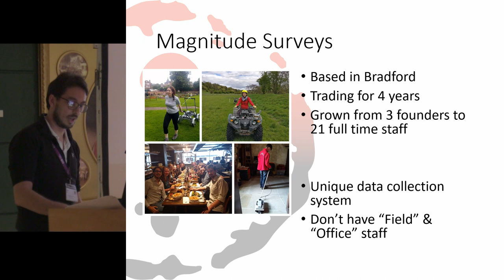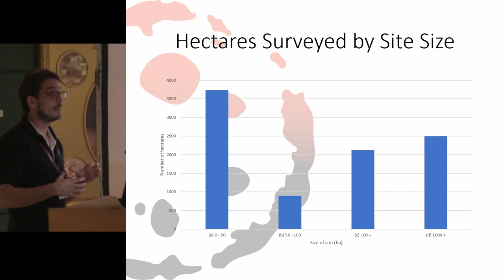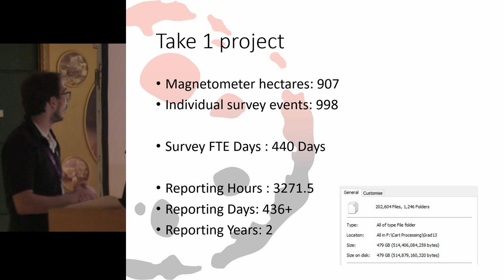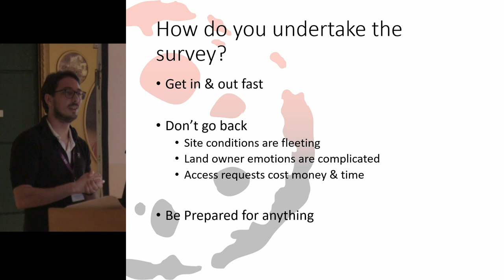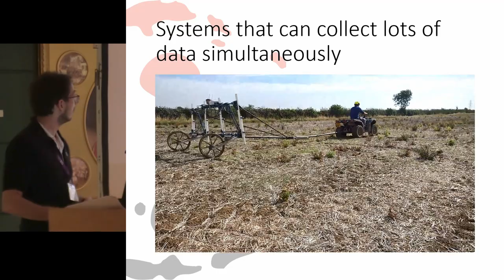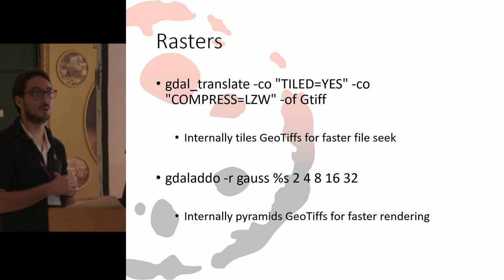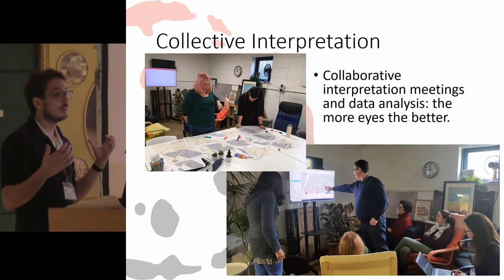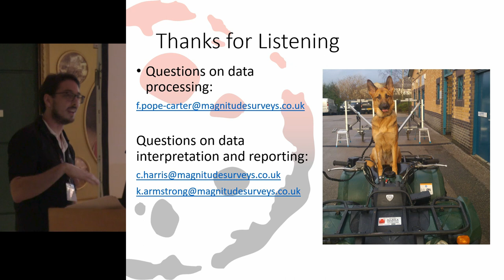From hectares to square kilometres; Lessons learned from large scale infrastructure projects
Throughout most of the history of the application of geophysical techniques to archaeological sites, commercial projects have been limited to a site-specific discipline. Recent technological advancements have allowed for more rapid collection of geophysical data on landscape-wide scales, which has expanded the ability of geophysical survey to be used to interrogate both landscape-scale questions and feature-specific issues. With this expansion of scale into the hundreds of hectares becoming a new normal for large-scale housing and infrastructure projects, this new territory of larger scale is relatively unsupported by current geophysics guidelines, which have been developed under frameworks for surveys under a much smaller scale. These frameworks cannot be upscaled to meet the demands of multi-site, multi contractor development projects.
This paper explores how project design, equipment manufacture, real time data monitoring and collaborative analysis and reporting can be used to meet the challenges of kilometre scale geophysical surveys.

Chrys Harris (Magnitude Surveys Ltd)